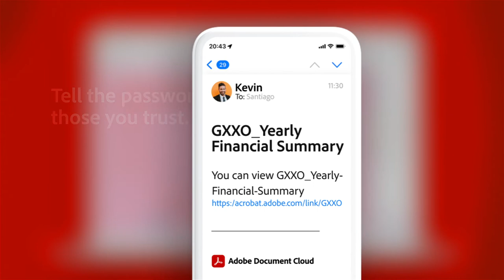How to Protect the Content of Your Files | Adobe Acrobat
Password-protect your PDFs to keep formatting locked and sensitive info more secure